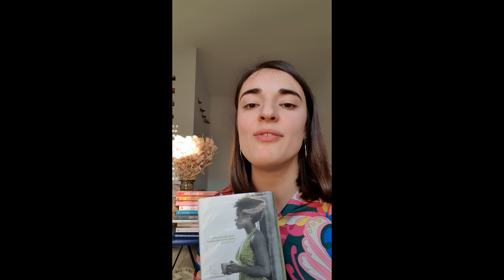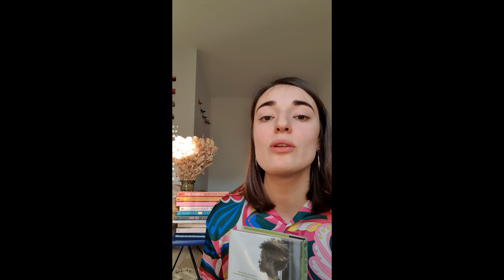"Mind the Way", de Jackie Kay, par Éva Auré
Découvrez une présentation "façon Booktubeuse" d’une nouvelle de Jackie Kay, "Mind the Way", par Eva Auré, ancienne étudiante du master 2 LLPC d’Angers.
Cette vidéo a été réalisée dans le cadre du projet Erasmus+ Partenariats stratégiques "Short Forms Beyond Borders". Ce programme articule recherche et pédagogie innovante autour de la notion de "formes brèves" et des objets d’études et outils que constituent des formats brefs aussi divers que les nouvelles, micro-nouvelles, tweets, pitchs, posts Facebook ou Instagram, courtes vidéos, fanfiction… Lancé en septembre 2020, il associe les universités d’Angers (porteur du projet), Leuven (Belgique), Giessen (Allemagne), Szeged (Hongrie), Athènes (Grèce), et Santiago de Compostela (Espagne) - et la société Baludik. Leur objectif commun : développer une pédagogie innovante, autour d’outils de médiation culturelle, éducative et sociale en Europe, en réfléchissant tout particulièrement aux questions d’identité et d’intégration.